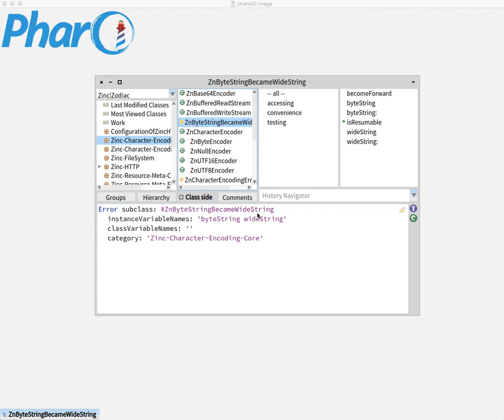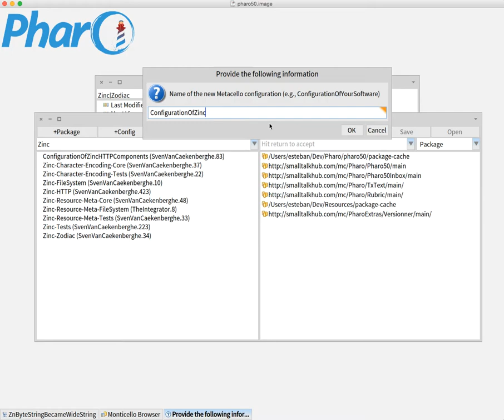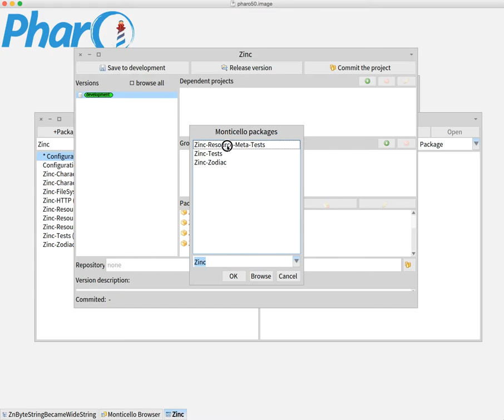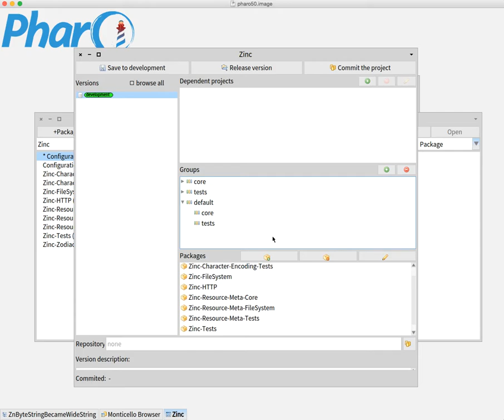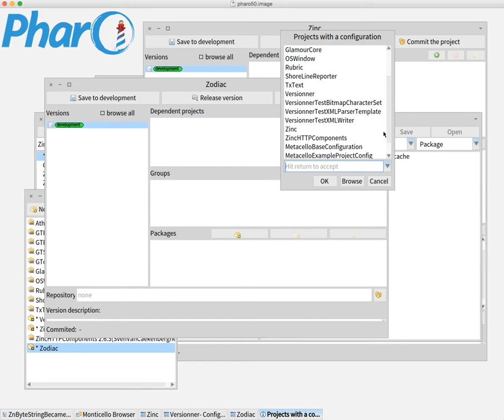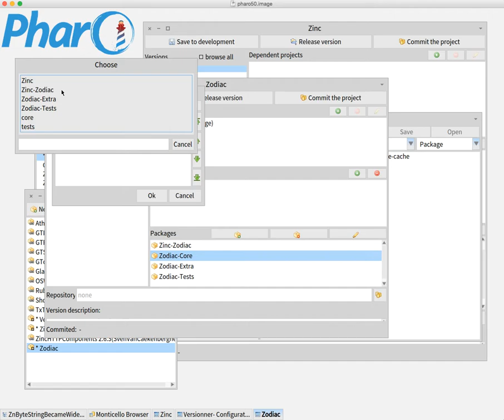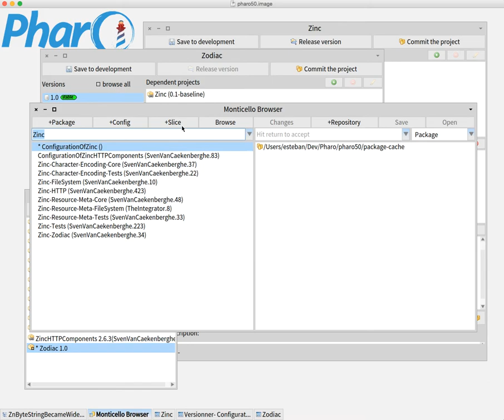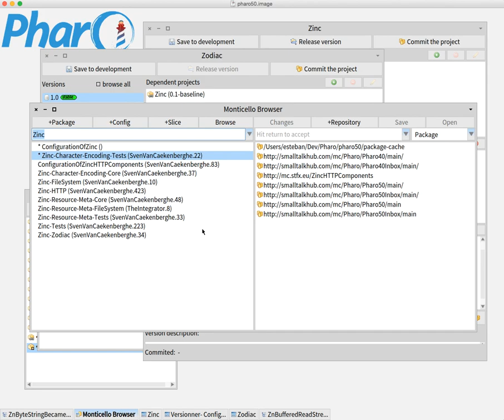Versionner - Dependency management for Pharo (Part 1/2)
Small tutorial on how to handle your projects using Versionner (a Metacello front-end). Versionner allows you to manage metacello configurations smoothly.